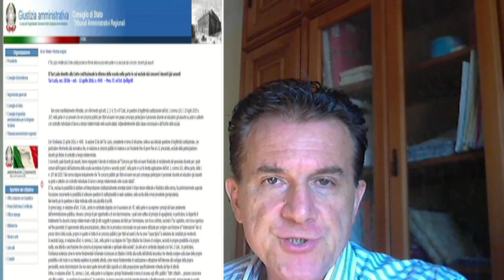TAR LAZIO "BOCCIA" COMMA 110 BUONA SCUOLA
IL TAR LAZIO BOCCIA COMMA IL 110 BUONA SCUOLA
Commento dell'avv. Tommaso De Grandis, responsabile dell'Ufficio legale della Federazione GILDA-UNMS.